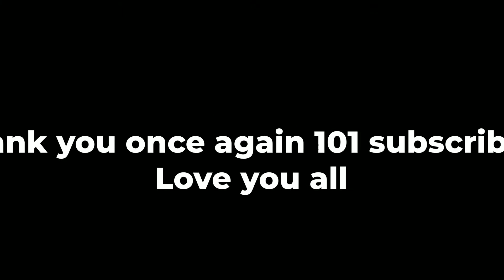A Big Thank you❤🌹🙏 101 Subscribers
A Big big thank you